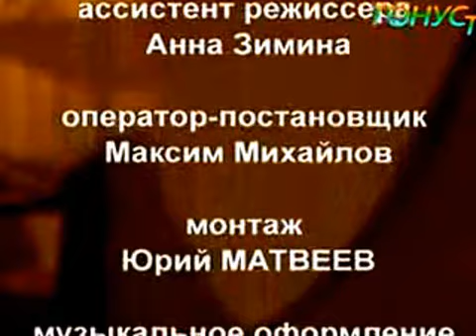Bell dance| Belly dance for beginners instructions online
Bell dance, Bell dance sport, Bell dance aerobic, Belly Dance For Beginners | Belly dance for beginners videos| Belly dance for beginners instructions online
Belly dance is a Western-coined name for a type of Middle Eastern dance. Originally a "solo, improvised dance involving torso articulation",[1] belly dance takes many different forms depending on the country and region, both in costume and dance style, and new styles have evolved in the West as its popularity has spread globally.
The term "belly dance" is a translation of the French term "danse du ventre", which was applied to the dance in the Victorian era, and probably originally referred to the Arabic tribe Ouled Nail dancers of Algeria, whose dance used more abdominal movements than the dances described today as "belly dance"